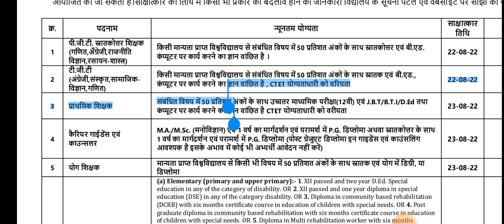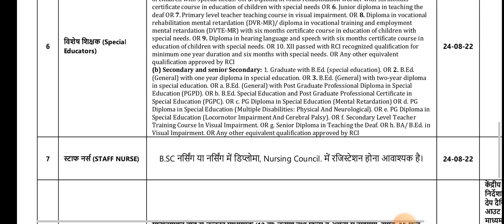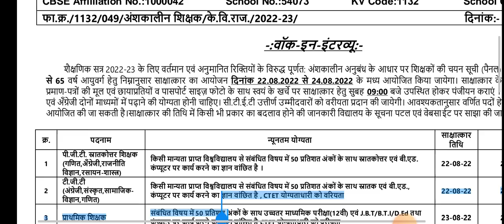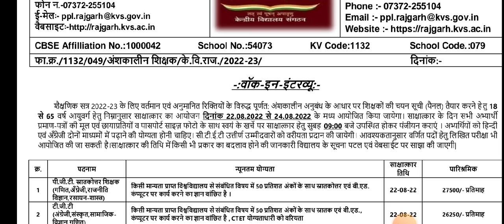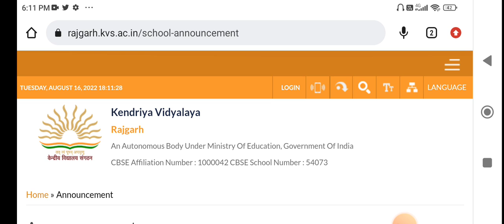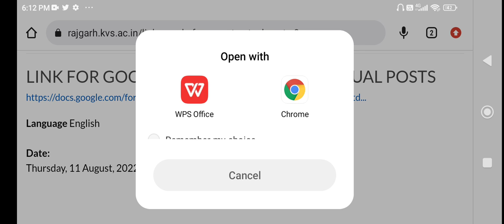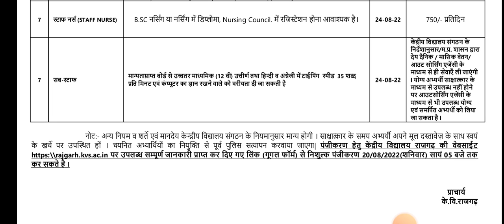KVS VACANCIES 2022 | PGT TGT PRT &OTHERS | APPLY ON LINE 20TH AUG 1700 HRS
For NOTIFICATIONS🔔